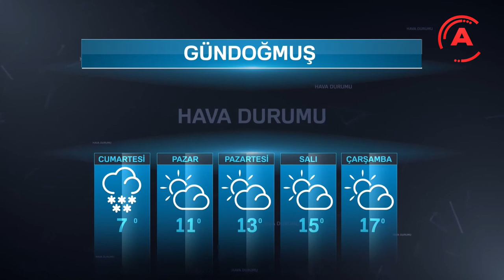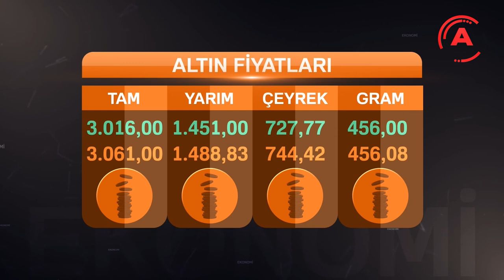ÖZLEM KAYGUSUZ İLE ANA HABER BÜLTENİ 9 NİSAN 2021